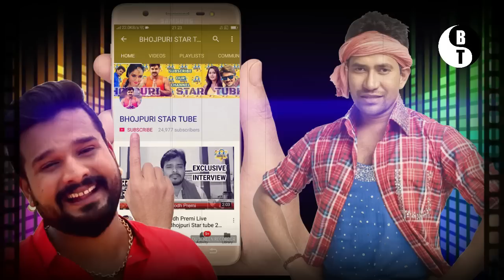पवन सिंह के साथ काम करने के लिया अक्षरा ने की सारी हदें पर -Pawan Akshara viral news